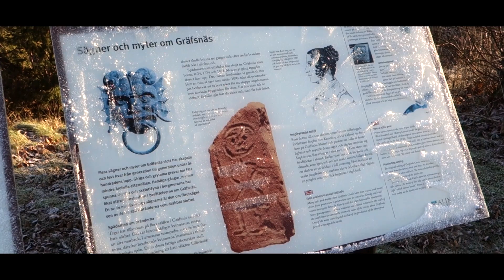Gräfsnäs Slottsruin 16 01 06